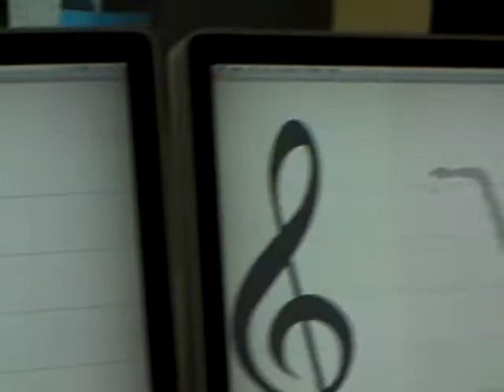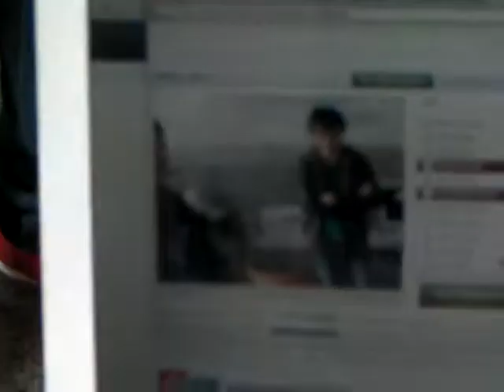MC展2010 オープンスタジオ by インテブロ 3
StarmanTV から配信するビデオクリップです / iStream を使った、ライブ中継のリハーサル